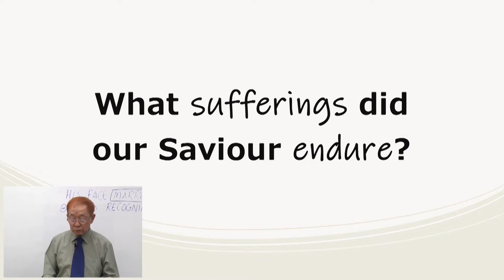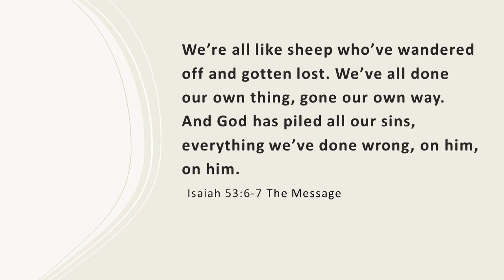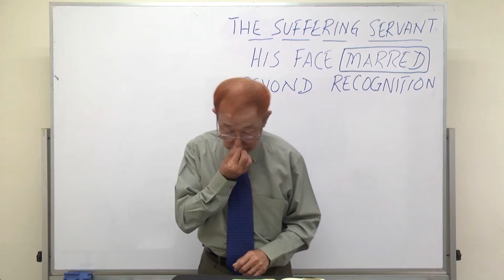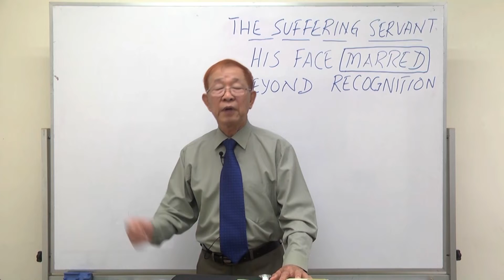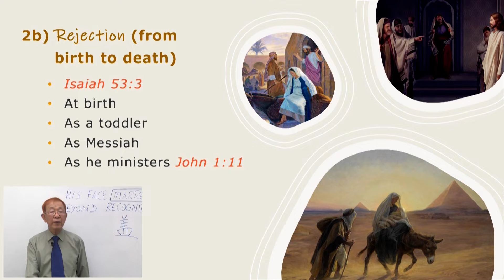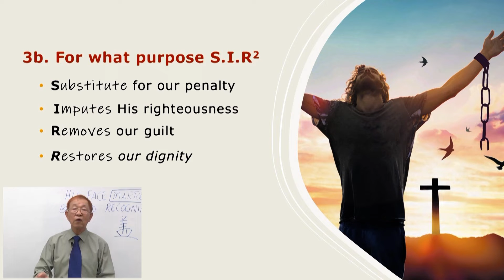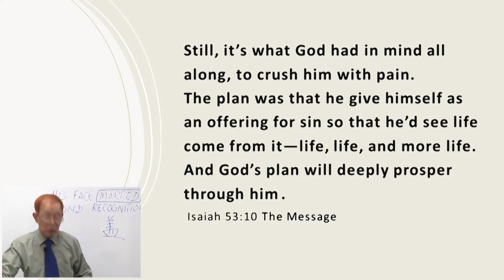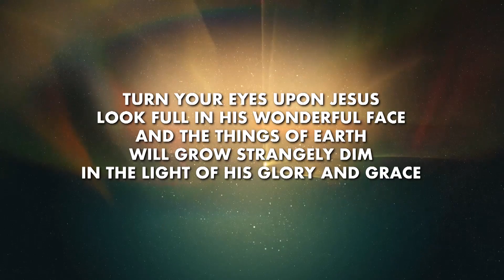14/11/2021 Jesus is the suffering Servant of God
Date: 14/11/2021 Sunday
Theme: The Christ of Christmas
Title: Jesus is the suffering Servant of God
Speaker: Senior Pastor Philip Tan
Key Verse: Isaiah 53:10 - Yet it was the LORD’S will to crush him and cause him to suffer, and though the LORD makes his life a guilt offering, he will see his offspring and prolong his days, and the will of the LORD will prosper in his hand.